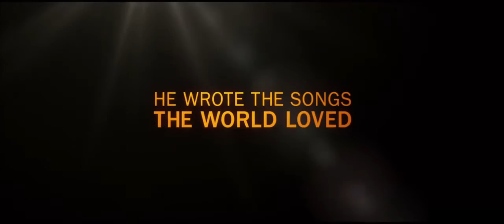Danny Collins Official Trailer #1 (2015) Al Pacino, Jennifer Garner HD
Inspired by a true story, Al Pacino stars as aging 1970s rocker Danny Collins, who can't give up his hard-living ways. But when his manager (Christopher Plummer) uncovers a 40 year-old undelivered letter written to him by John Lennon, he decides to change course and embarks on a heartfelt journey to rediscover his family, find true love and begin a second act.

New, live, HD, trailers, new movie trailers, 2014, 2014 trailers,"danny collins" "danny collins movie" "danny collins trailer" "Dan Fogelman" "Al Pacino" "Annette Bening" "Jennifer Garner" "Bobby Cannavale" "Christopher Plummer" comedy drama "based on a true story" 1970s rocker musician songwriter "John Lennon"